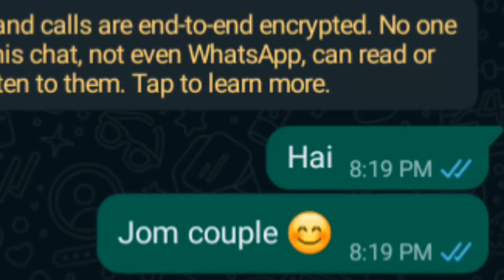PRANK KAWAN "JOM COUPLE 😊" hhahhaha🤣